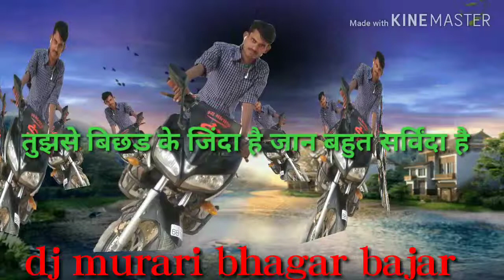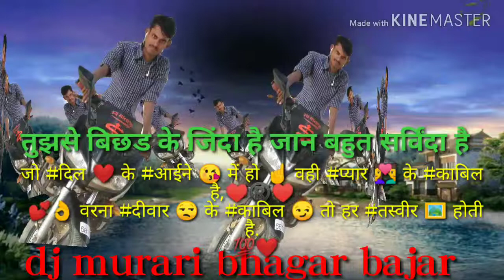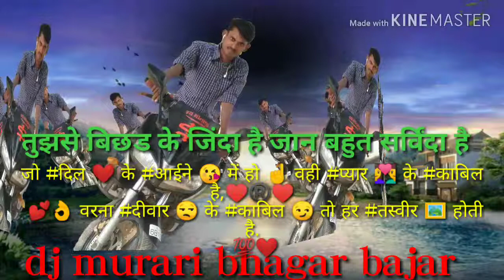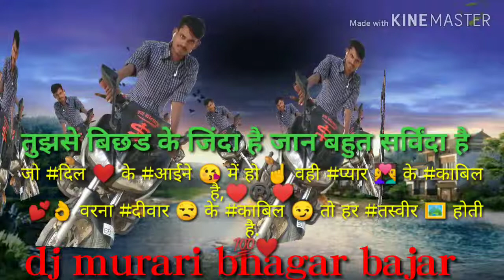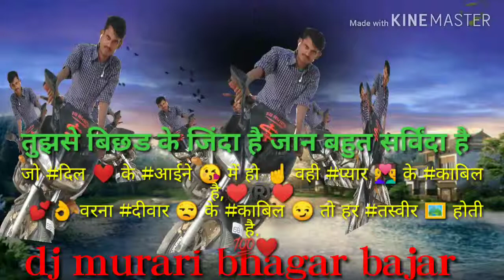तुझसे बिछड़ के जिंदा है जान बहुत सर्विंदा है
Dj Murari Bhagar bajar